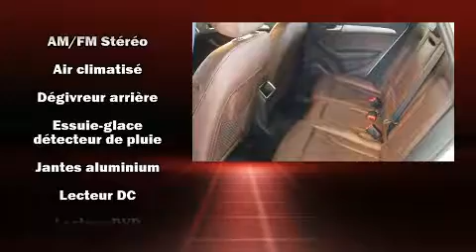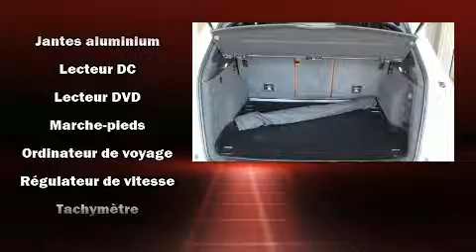2014 Audi Q5 2.0T KOMFORT QUATTRO // PARKTRONIC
Audi West-Island
4550, boulevard Saint-Jean

Montez à bord et laissez-vous éblouir par l'Audi Q5 2014. Affichant moins de 50 000 km au compteur, ce VUS 4 portes met la priorité sur le confort, la sécurité et son côté pratique. Soulevez le capot et vous pourrez admirer son moteur 4 cylindres à turbocompresseur développant plus de 200 hp, ce qui vous offre une expérience de conduite confortable et fiable. Audi a accordé la préséance à la tenue de route et à la performance, voici des exemples: des lampes de lecture avants et arrières, un compte-tours, un volant gainé de cuir, le siège conducteur à commande électrique, un ordinateur de bord, porte de chargement à commande électrique, et l'ouverture automatique de la glace du conducteur. La chaîne haute fidélité alimente 10 haut-parleurs, qui remplissent l'habitacle de voluptueuses ondes auditives. Audi a mis la sécurité des occupants au coeur de ses préoccupations avec les équipements suivants: coussins gonflables à l'avant, coussins gonflables latéraux à l'avant, système antipatinage, système d'assistance au freinage, un avertisseur d'urgence, et freins à disque aux 4 roues avec antiblocage. Le dispositif de stabilité électronique gère automatiquement les systèmes du véhicule pour vous maintenir en ligne droite. Notre équipe de professionnels offre un accueil chaleureux ainsi qu'une ambiance d'achat sans pression. Nous vous aiderons à trouver le bon véhicule au prix qui respecte votre budget. Appelez dès aujourd'hui pour réserver un essai routier.